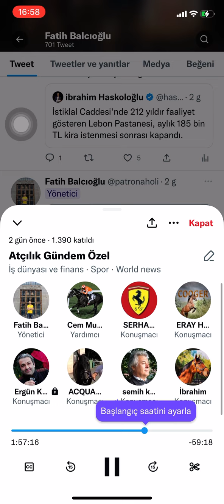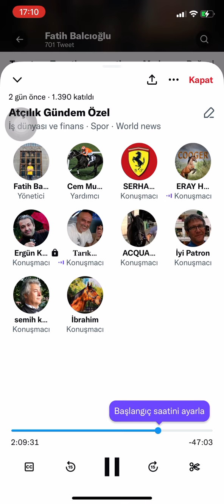Mevzu Tigem… Neleri Yanlış Yapıyor? Konuşmacılar: Semih Koçer, Tarık Tekçe, Eray Hazar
Atçılık Gündem Özel 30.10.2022 tarihli yayınından alıntıdır.

🔴 Atçılık Kütüphanesi, Türk atçılığının gelişmesini destekleyen bir bilgi platformudur. Twitter Space odalarında sektörün paydaşlarını buluşturmayı ve karşılıklı etkileşimlerle atçılığın geniş kitlelere ulaşmasını amaçlayan, maddi çıkar gözetmeksizin Türkiye Jokey Kulübü’nün ideal ve hedeflerine ulaşmasına yardımcı olmaya çalışan bir kuruluştur. Çarşamba, Cuma ve Cumartesi günleri düzenli bir şekilde açılan odalarımızda sektörümüzün tüm paydaşları (yarışsever, seyis, at sahibi, antrenör, menajer vb.) bir araya gelmektedir. Sizleri de aramızda görmekten mutluluk duyarız.